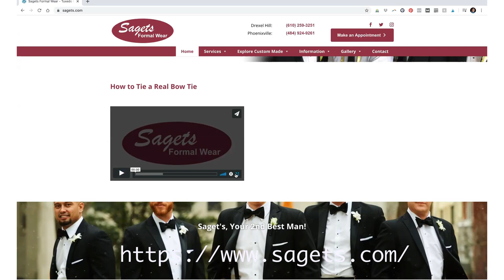Sagets Formal Wear - Small Business Shoutouts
An interview of the amazing Jim Buchakjian of Sagets Formal Wear, an industry colleague, as we talk about his business and more!

My Fav Gear!
Godox AD200
Camera (canon 5D mark IV)
Canon 35mm 1.4 II
Canon 85mm 1.4 IS
Canon 11-24 F4
CAnon 70-200 F2.8 IS II

Laptop I'm using (2019 Macbook Pro 16")
Favorite tool that I use when I edit

My Photography Gearlist:

Ryan Eda Photography is a Philadelphia based Wedding Photography Studio.
Known for the cinematic style of imagery and artwork, we have created a channel to share our expertise and knowledge to the industry.

Shot using: Magmod Equip, Canon Equip and Godox equipment.

Tik-tok: @ryanedaphoto